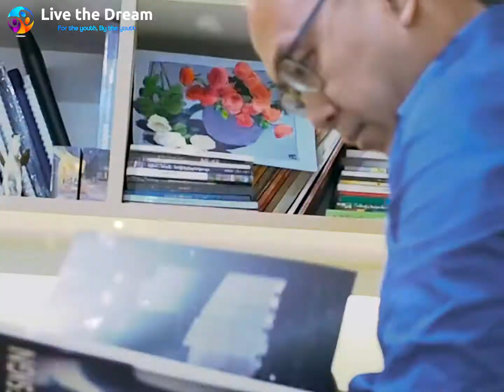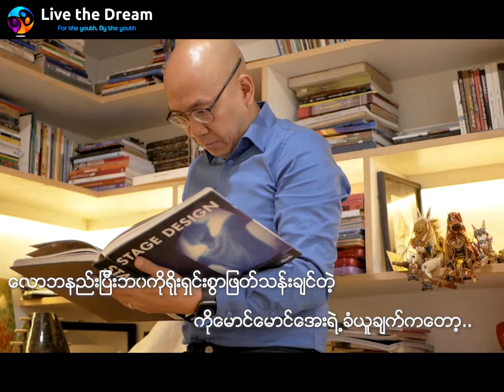【 ခေယာင္းလမ္းမွစတင္၍ (၁၄) - ေမာင္ေမာင္ေအး 】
[Unicode]

【 ခယောင်းလမ်းမှစတင်၍ (၁၄) - မောင်မောင်အေး 】

သင့်အချိန် မိနစ်ပိုင်းလေးပေးပြီး သင့်ဘဝတိုးတက်စေမယ့် အခွင့်အရေးကို သင်ကိုယ်တိုင် ဖမ်းဆုပ်လိုက်ပါ။ အောင်မြင်သူတွေကိုယ်တိုင် ပြောပြတဲ့ သူတို့ဘဝအကြောင်းနဲ့ ဖြတ်သန်းကျော်ဖြတ်ခဲ့ရတဲ့ ခရီးတွေ အကြောင်း ကြည့်ကြည့်လိုက်ရအောင်။

ဒီတစ်ပတ်ရဲ့ ခယောင်းလမ်းမှစတင်၍ အစီအစဉ်မှာတော့ ကျွန်တော်တို့ Live the Dream အဖွဲ့သားတွေက Event Planner တစ်ယောက်ဖြစ်တဲ့ ဆရာမောင်မောင်အေးနဲ့ တွေ့ဆုံမေးမြန်းဖြစ်ခဲ့ပါတယ်။ ပွဲအခမ်းအနားတစ်ခု အောင်အောင်မြင်မြင် ပြီးမြောက်သွားနိုင်ဖို့၊ ပါဝင်တက်ရောက်သူအားလုံး အမှတ်တရများစွာနဲ့ ပျော်ရွှင်မှုတွေ လွှမ်းခြုံနိုင်ဖို့၊ အားလုံး စိတ်ကျေနပ် စေမယ့် အပြည့်စုံဆုံးသော အခမ်းအနားတစ်ခု ဖြစ်တည်လာဖို့အတွက် Event Planner တစ်ယောက်ရဲ့ တာဝန်တွေက ကြီးမားများပြားလွန်းပါတယ်။ ဒီအင်တာဗျူးလေးမှာတော့ ပျော်ပျော်နေတတ်ပြီး ငယ်ငယ်ကတည်းကနေ ဂိမ်းအစီအစဉ်တွေ TV Channels တွေ ကြည့်ရတာကို နှစ်သက်ခဲ့တဲ့ ဆရာမောင်မောင်အေးတစ်ယောက် ဒီနေ့လို အောင်မြင်မှုမျိုးရအောင် ဘယ်လိုခယောင်းလမ်းခရီးမျိုး ဖြတ်ကျော်ခဲ့ရသလဲ ဆိုတာတွေ ပါဝင်မှာဖြစ်ပါတယ်။

ဒီအင်တာဗျူးလေးကနေတစ်ဆင့် Event Planner တစ်ယောက် ကြုံတွေ့ရတဲ့ အခက်အခဲတွေ၊ လွဲချော်တတ်တဲ့ အမှားတွေ၊ ကြုံကြိုက်ရတဲ့ ပြဿနာတွေအကြောင်းနဲ့ ဘယ်လို ရင်ဆိုင်ဖြေရှင်းရတယ် ဆိုတဲ့အချက်တွေ မြင်တွေ့ရမှာဖြစ်လို့ Event Planning ပိုင်း စိတ်ဝင်စားတဲ့ သူတွေအတွက်တော့ ကြီးမားတဲ့ ဗဟုသုတတွေ ပေးနိုင်မှာ အသေအချာပါပဲ။

[Zawgyi]

သင့္အခ်ိန္ မိနစ္ပိုင္းေလးေပးၿပီး သင့္ဘဝတိုးတက္ေစမယ့္ အခြင့္အေရးကို သင္ကိုယ္တိုင္ ဖမ္းဆုပ္လိုက္ပါ။ ေအာင္ျမင္သူေတြကိုယ္တိုင္ ေျပာျပတဲ့ သူတို႔ဘဝအေၾကာင္းနဲ႔ ျဖတ္သန္းေက်ာ္ျဖတ္ခဲ့ရတဲ့ ခရီးေတြ အေၾကာင္း ၾကည့္ၾကည့္လိုက္ရေအာင္။

ဒီတစ္ပတ္ရဲ႕ ခေယာင္းလမ္းမွစတင္၍ အစီအစဥ္မွာေတာ့ ကၽြန္ေတာ္တုိ႔ Live the Dream အဖြဲ႔သားေတြက Event Planner တစ္ေယာက္ျဖစ္တဲ့ ဆရာေမာင္ေမာင္ေအးနဲ႔ ေတြ႔ဆံုေမးျမန္းျဖစ္ခဲ့ပါတယ္။ ပြဲအခမ္းအနားတစ္ခု ေအာင္ေအာင္ျမင္ျမင္ ၿပီးေျမာက္သြားႏုိင္ဖို႔၊ ပါဝင္တက္ေရာက္သူအားလံုး အမွတ္တရမ်ားစြာနဲ႔ ေပ်ာ္ရႊင္မႈေတြ လႊမ္းၿခံဳႏုိင္ဖို႔၊ အားလံုး စိတ္ေက်နပ္ ေစမယ့္ အျပည့္စံုဆံုးေသာ အခမ္းအနားတစ္ခု ျဖစ္တည္လာဖို႔အတြက္ Event Planner တစ္ေယာက္ရဲ႕ တာဝန္ေတြက ႀကီးမားမ်ားျပားလြန္းပါတယ္။ ဒီအင္တာဗ်ဴးေလးမွာေတာ့ ေပ်ာ္ေပ်ာ္ေနတတ္ၿပီး ငယ္ငယ္ကတည္းကေန ဂိမ္းအစီအစဥ္ေတြ TV Channels ေတြ ၾကည့္ရတာကို ႏွစ္သက္ခဲ့တဲ့ ဆရာေမာင္ေမာင္ေအးတစ္ေယာက္ ဒီေန႔လို ေအာင္ျမင္မႈမ်ိဳးရေအာင္ ဘယ္လိုခေယာင္းလမ္းခရီးမ်ိဳး ျဖတ္ေက်ာ္ခဲ့ရသလဲ ဆိုတာေတြ ပါဝင္မွာျဖစ္ပါတယ္။

ဒီအင္တာဗ်ဴးေလးကေနတစ္ဆင့္ Event Planner တစ္ေယာက္ ႀကံဳေတြ႔ရတဲ့ အခက္အခဲေတြ၊ လြဲေခ်ာ္တတ္တဲ့ အမွားေတြ၊ ႀကံဳႀကိဳက္ရတဲ့ ျပႆနာေတြအေၾကာင္းနဲ႔ ဘယ္လို ရင္ဆိုင္ေျဖရွင္းရတယ္ ဆိုတဲ့အခ်က္ေတြ ျမင္ေတြ႔ရမွာျဖစ္လို႔ Event Planning ပိုင္း စိတ္ဝင္စားတဲ့ သူေတြအတြက္ေတာ့ ႀကီးမားတဲ့ ဗဟုသုတေတြ ေပးႏုိင္မွာ အေသအခ်ာပါပဲ။